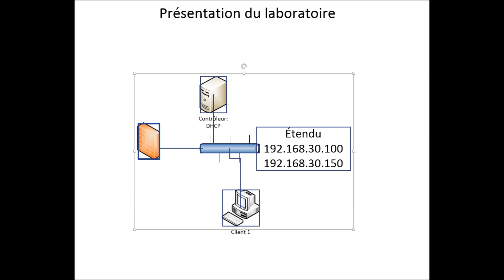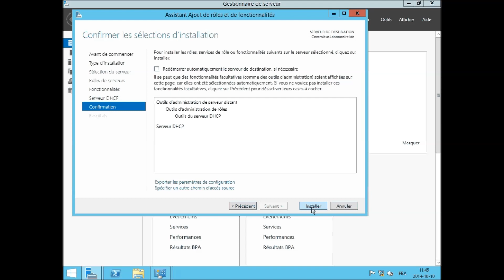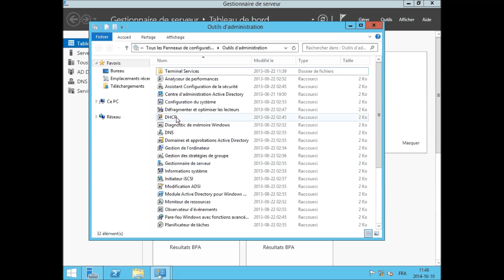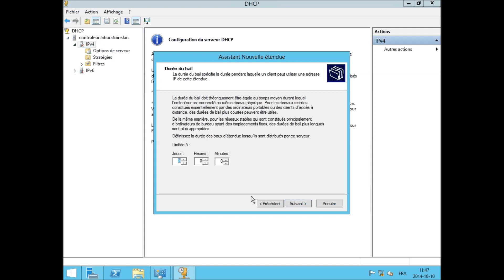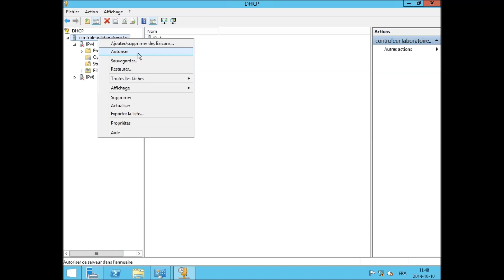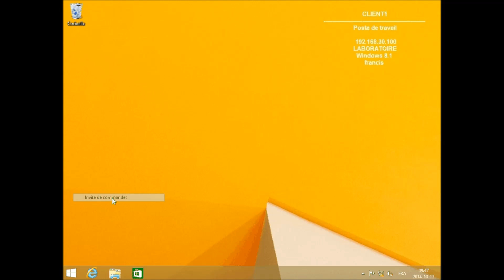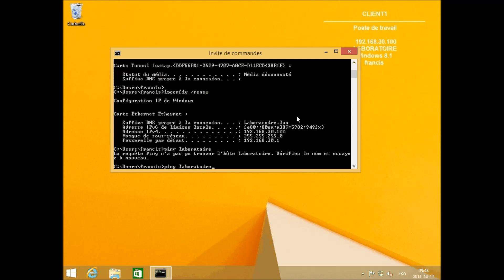Fonctionnalité DHCP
Sous Windows 2012 R2 Installation et configuration de la fonctionnalité DHCP